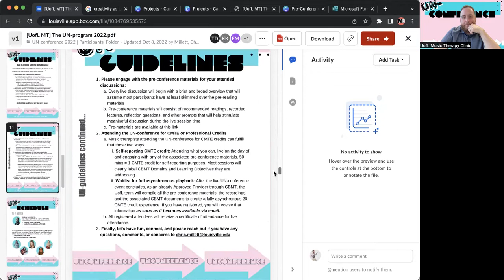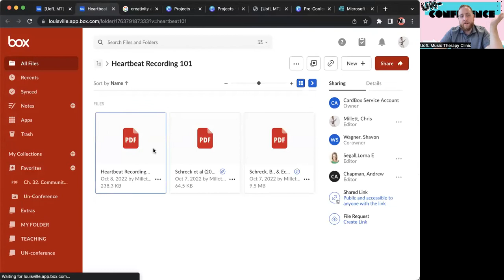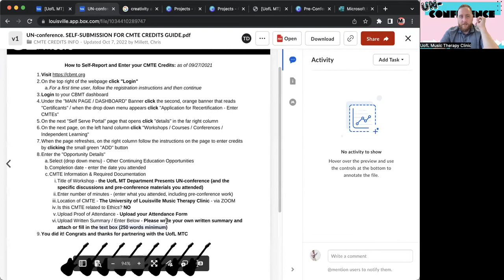UN-conference: The FREE Music Therapy Conference You've Been Waiting For!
come hang out at the FREE UN-conference and earn up to 20 continuing education credits! in lieu of the canceled American
Music Therapy (AMTA) conference the University of Louisville Music Therapy department wanted to share information from some of our favorite minds / clinicians in the field!

Follow: @uoflmtc on FB / IG

FOR FREE:
- It helps a ton if you leave a rating and review on your podcast player!
- Share this episode with a friend/family member/coworker/stranger/etc.

Give more grace.
Share more love.
Make. More. Music.

About Make More Music: The podcast that connects people to music & one another. We share the stories and work of music and music-related professionals to encourage hobbyists, budding amateurs, and music and music-related professionals. Through interviews & conversations we're dispelling the myth that it's all starving artists and rockstars, and showing the abundant roads between.

Make More Music is hosted by Chris Millett, a board-certified music therapist, who shows the wide variety of ways people enter and make a living working in music. Season one features music therapists, broadway artists, music business owners, music podcasters, production engineer, previous music therapy recipients, instrument makers, and more.

The Host: Chris Millett, MM, MT-BC has been practicing as a board-certified music therapist since January 2014. Chris is the founder of Make More Music, LLC and the Make More Music podcast with the mission of connecting people to music and one another. He also serves a variety of populations and trains budding music therapists as the Music Therapy Clinic Coordinator at a university-based clinic. He holds advanced trainings, has a wide variety of clinical experience, has presented at national conferences on various music therapy topics, and is published in the Journal of Music Therapy and other music therapy publications.

Outside of music therapy, Chris enjoys being with his family, being involved with his church community, gigging, making & writing music, and spending time with friends.